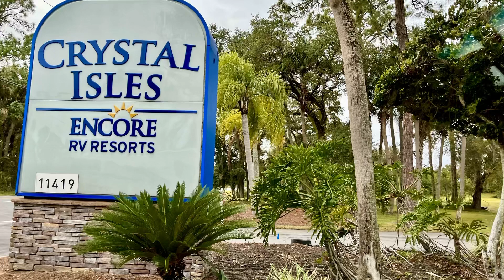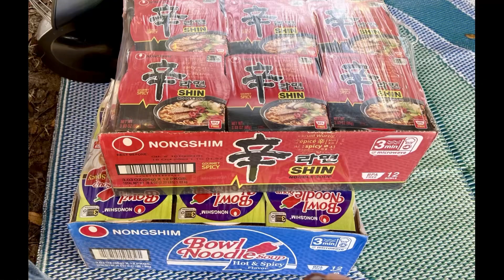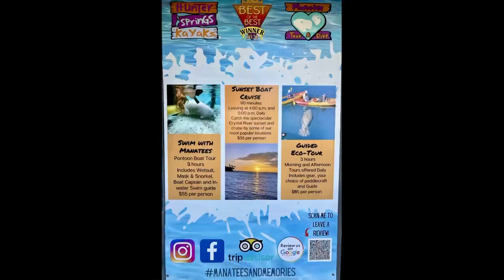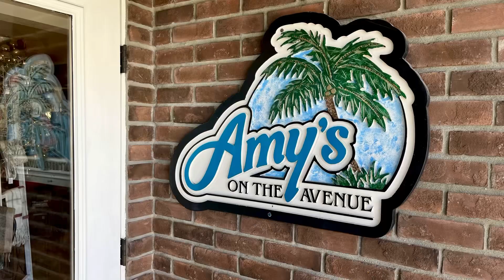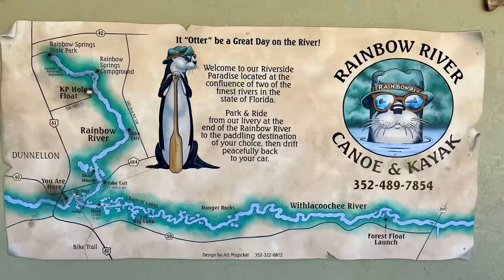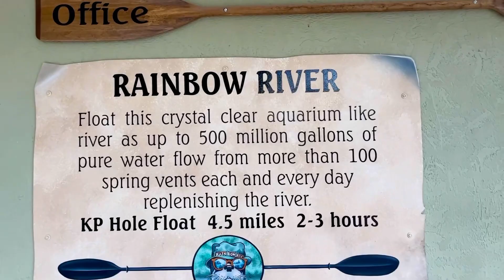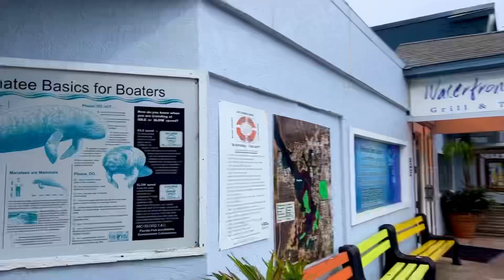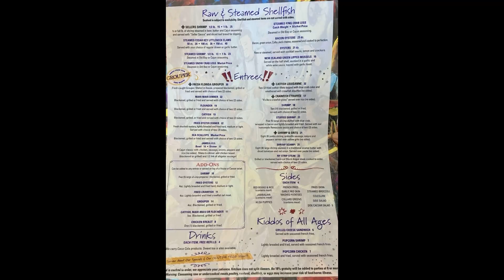플로리다 Crystal River, 조카들과 Rainbow River, Three Sisters Springs, Crystal isles RV Resort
미국 50개 주, RV Road Trip의 기록